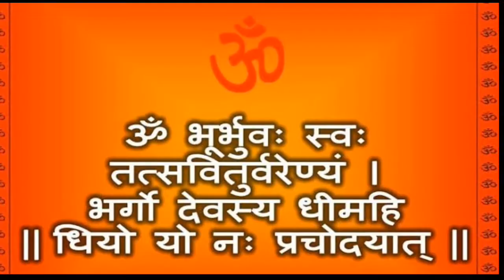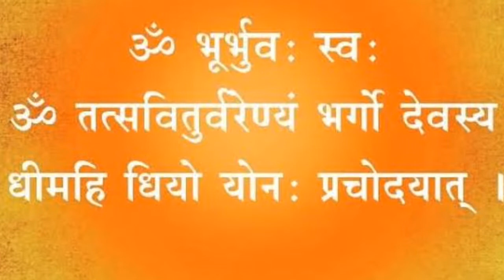1 लोटे जल में आपकी किस्मत बदलने की शक्ति होती है | Vastu Guru 2022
1 लोटे जल में आपकी किस्मत बदलने की शक्ति होती है | Vastu Guru 2022

 Topics Cover:-

Ek Lota Jal ka Upay Soya Bhagya Jagaye Kismat Chamkane ke Upay
सुबह उठते ही घर के मुख्य दरवाजे पर करें एक लोटेजल का छोटा सा उपाय फिर देखें चमत्कार
pani ka lota
pooja room
एक लोटा जल कैसे दूर करेगा हर दुख, जानिए विशेषप्रयोग 2022
एक लोटा जल का उपाय जिंदगी बदल जाये 2022
ghar ke mandir mein rakhe pani ka lota
pooja room mein rakhe pani ka lota
vastu tips for pooja room
vastu tips for home
vastu tips
vastu upay
pani ka upay
pani ke lote ka upay
Upay
एक लोटा पानी घर के मंदिर में हमेशा रखे और पानीका कया करे जाने एक लोटा पानी घर के पूजाघर में रखे
home remedies
spirituality
relationships advice
एक लोटा पानी घर के मंदिर में हमेशा रखे अैर पानी काकया करे जाने
लोटे जल से हर सुबह कर लें धन, सुख-समृद्धि प्राप्ति केसरल अचूक उपाय, एक लोटा जल से बदलें अपनीकिस्मत
घर के मंदिर में रखा गया एक लोटा जल कैसे देता है शुभफल देखे ये वीडियो
एक लोटा जल
पानी कायह चमत्कारी टोटका
1लोटाजल से बदलें अपनी किस्मत सुख धन समृद्धिप्रप्ति के सरल उपाय
एक लोटा जल किस्मत में भारी बदलाव ला सकता हैं
Ek Lota Jal Se Badle Kismat